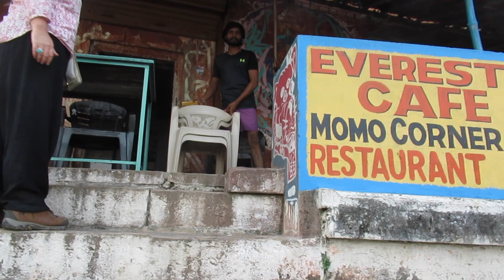VARANASI IS MIND-BLOWING!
This is by far one of the craziest places we have visited! Loud, colourful, a mixture of life and death and all on the banks of the sacred Ganges River. One of our best experiences so far!

A couple of middle-aged Kiwis travelling the world by plane, train and motorhome. The kids left home and so did we! We’re not professionals, we’re not experts, we just like to record what we see and do. Enjoy!